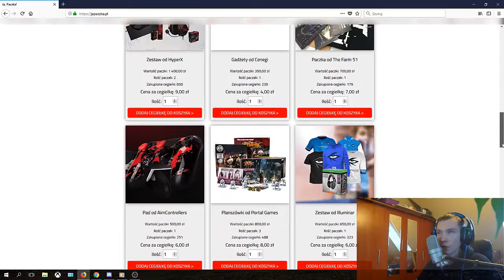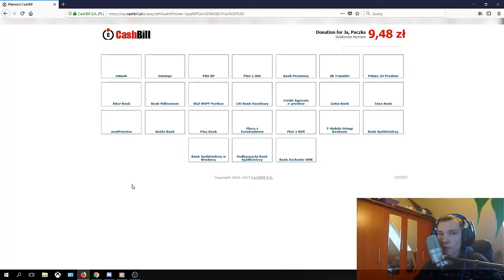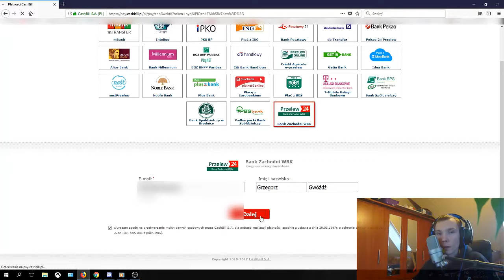Vlog #6 - JaPACZKA, nowa rozpiska, przyszłość kanału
Siema. Ponownie trochę spraw do omówienia a przede wszystkim. Miłego oglądania.